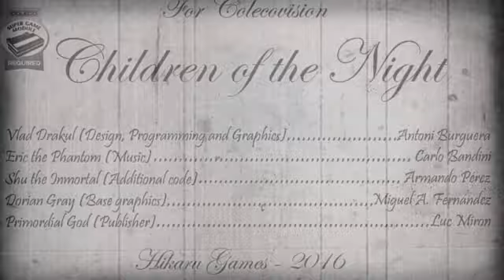Children of the Night (ColecoVision) - Pre-release trailer.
"Children of the Night" is the new RPG for ColecoVision consoles and ADAM computers. It requires the SGM (Super Game Module) and is presented in MegaCart format, ensuring a long gameplay and one of the largest worlds ever created for ColecoVision.

This game is developed by Hikaru Games (creators of Caos Begins for MSX and ColecoVision) and published by the well known Team PixelBoy

Hikaru Games
 * Antoni Burguera: Game design, story, programming and graphics.
 * Carlo Bandini: Music and sound effects.

Acknowledgments
 * Armando Pérez: Additional code.
 * Miguel Á. Fernández: Base graphics.
 * Luc Miron: Publisher.

 * Voices: Acapela Group.